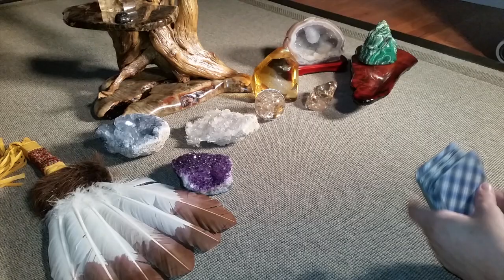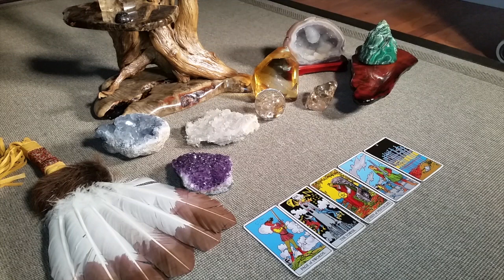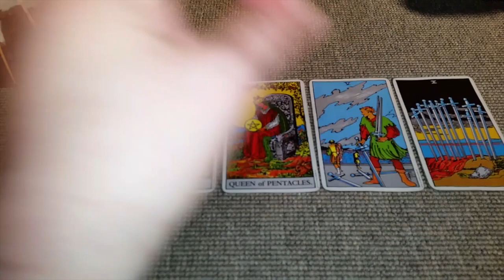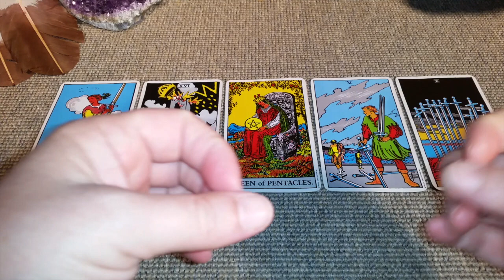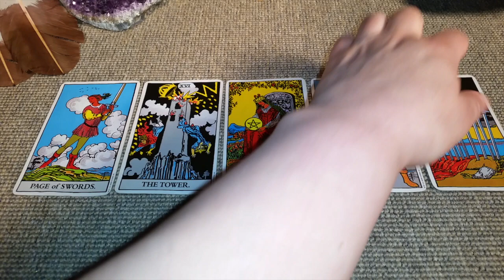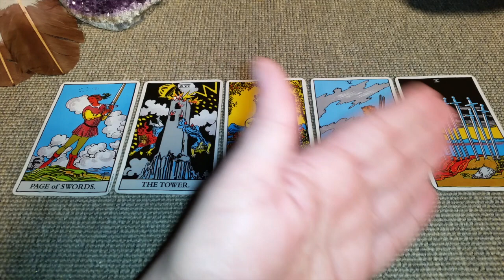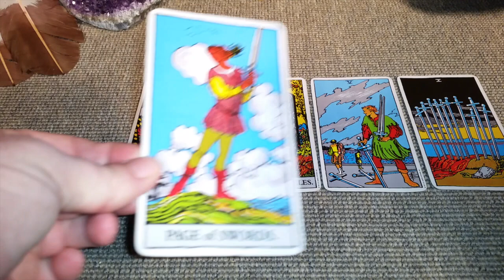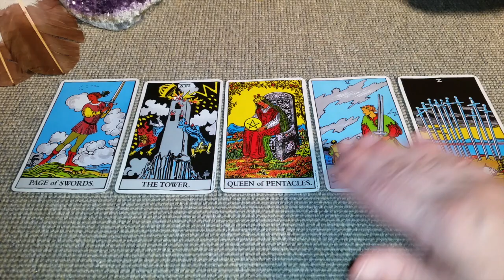Aries Mid Month May Tarot Readings - 2017